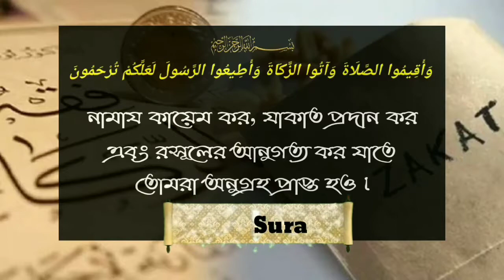কি পরিমান টাকা থাকলে টাকার যাকাত দিতে হবেᴴᴰ┇by শাইখ আব্দুল মাতিন আল মাদানী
কি পরিমান টাকা থাকলে টাকার যাকাত দিতে হবেᴴᴰ┇

If you have money, then you have to pay Zakat.

यदि आपके पास पैसा है, तो आपको जकात का भुगतान करना होगा।